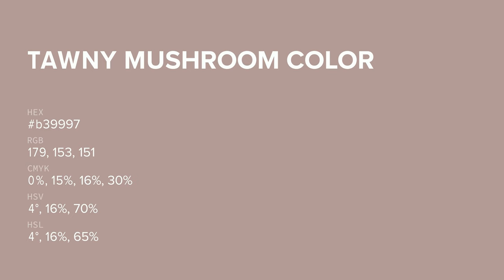Tawny Mushroom color b39997 hex color - Brown color - Cool color b39997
What color is Tawny Mushroom ? b39997 hex color - Brown color - Cool color b39997

Hex b39997 Color Code is also known as Tawny Mushroom color.